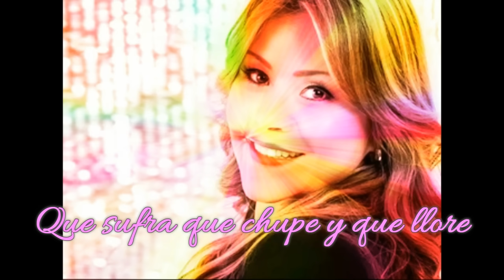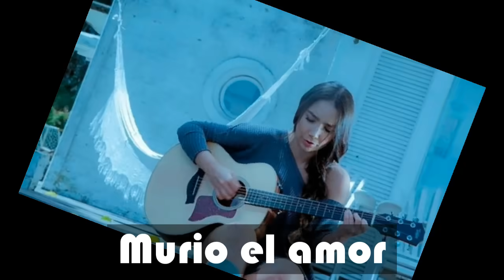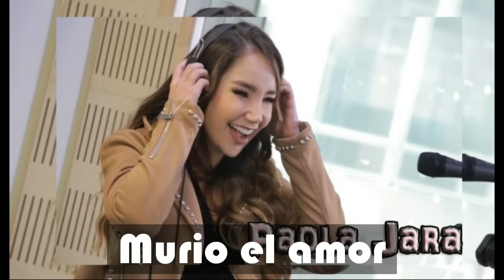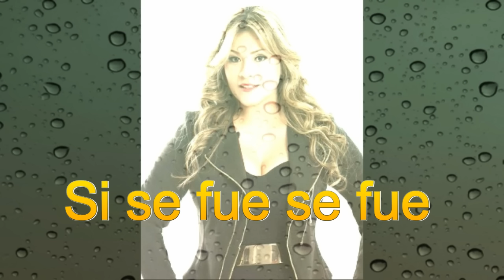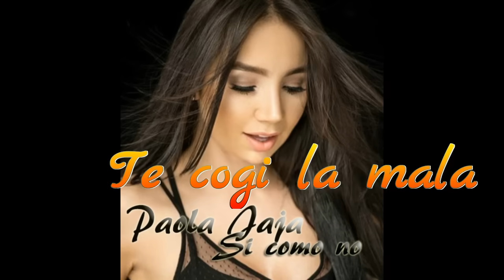Paola Jara & Francy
La oficina del despecho